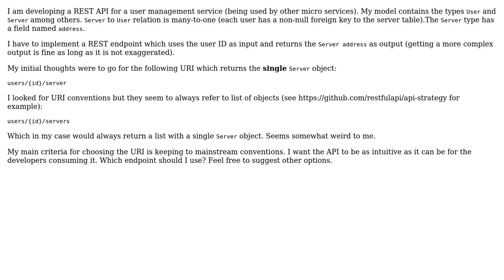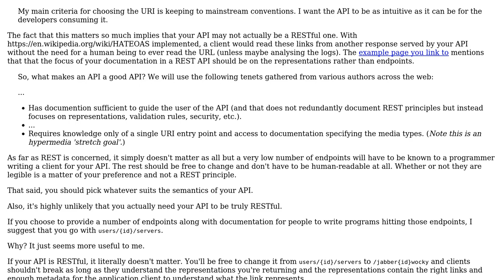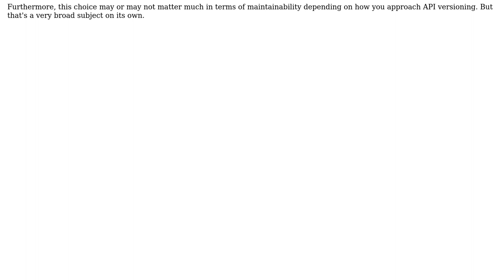Which REST API URI should be used for querying a relation to a single model object?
Software Engineering: Which REST API URI should be used for querying a relation to a single model object?

With thanks & praise to God, and with thanks to the many people who have made this project possible! | Content (except music & images) licensed under CC BY-SA | Music | Images & others | With thanks to user toniedzwiedz user Robert Harvey user Laiv user Alon and the Stack Exchange Network Trademarks are property of their respective owners. You are responsible for your own actions.